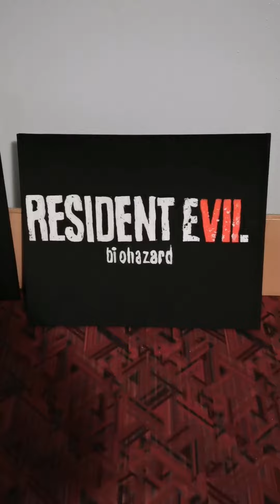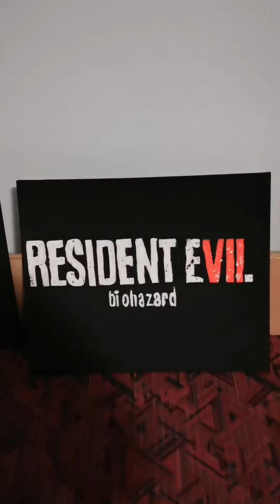Resident evil 2, 3,7 und ..... Logo selber gemacht? 🤔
Viel Spaß beim zu gucken